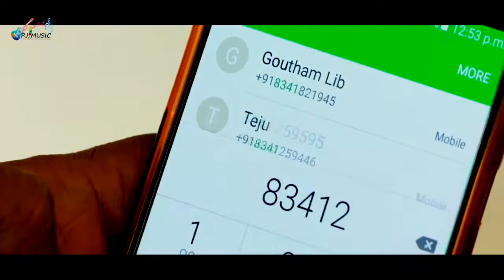3 days of love Short film | Latest Telugu Short Film 2018 | Short film Adda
3 days of love Short film | Latest Telugu Short Film 2018 | Short film Adda | telugu short film